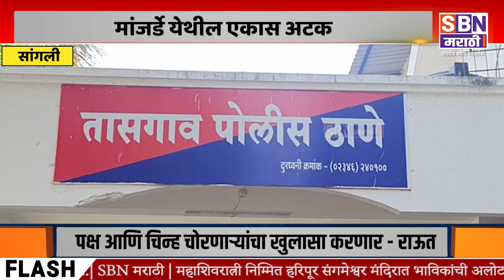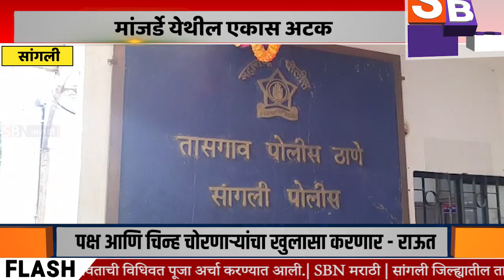SANGLI | सांगली जिल्ह्यातील तासगाव पोलिसांकडून पावणेचार लाखांच्या घरफोडीचा छडा, एकास अटक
सांगली जिल्ह्यातील तासगाव पोलिसांकडून पावणेचार लाखांच्या घरफोडीचा छडा, मांजर्डे येथील एकास अटक